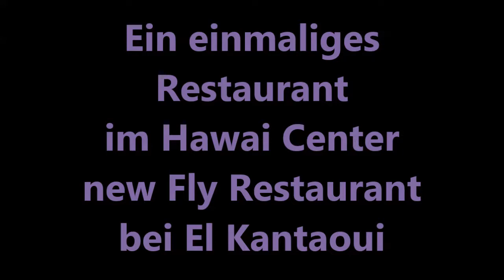Tunesien * Hawai Center * 2013